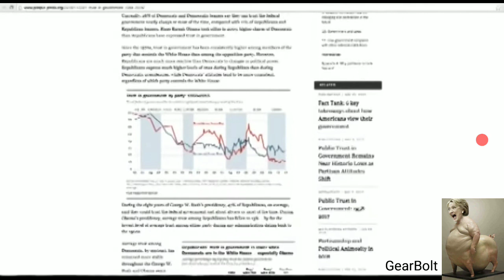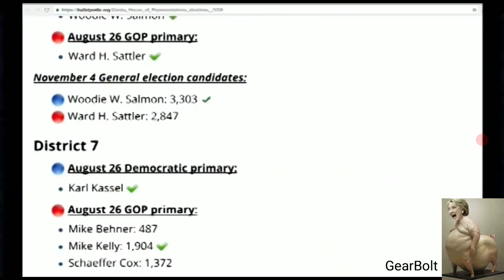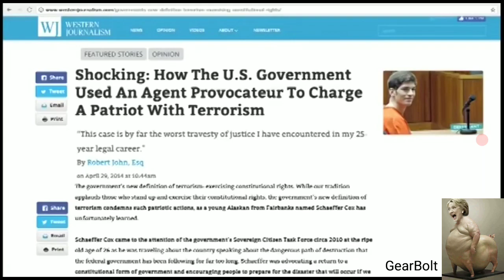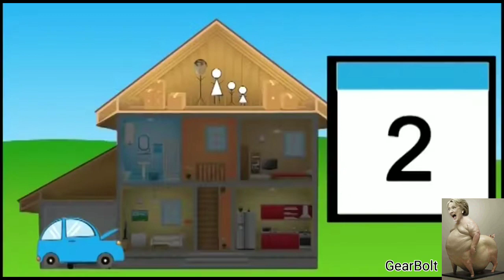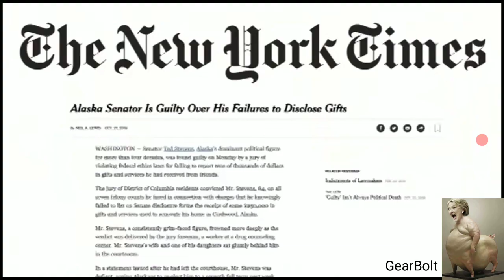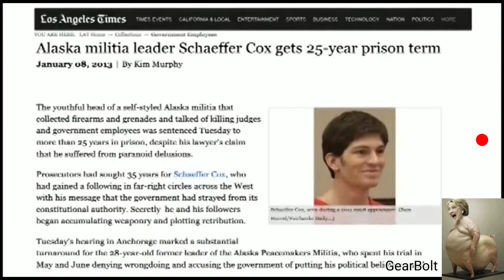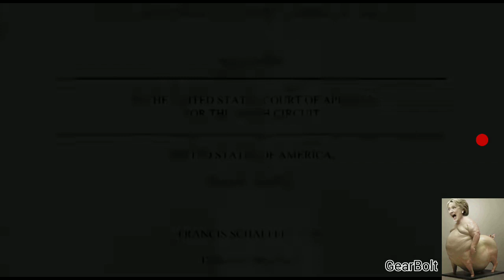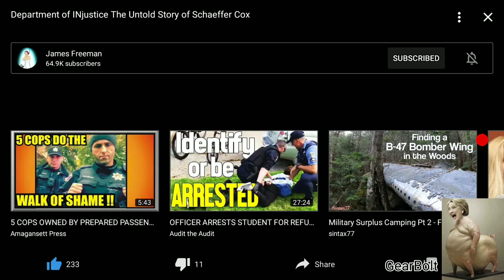January 18, 2020